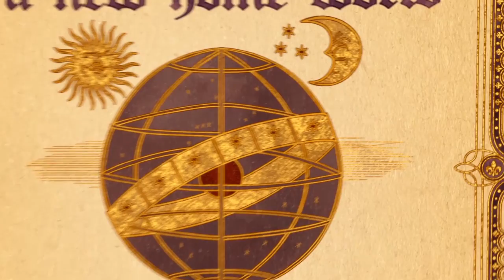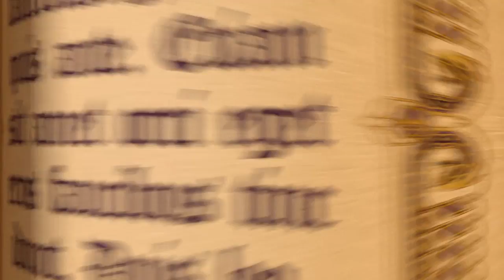Saints Row: Gat out of Hell randomkodas 16